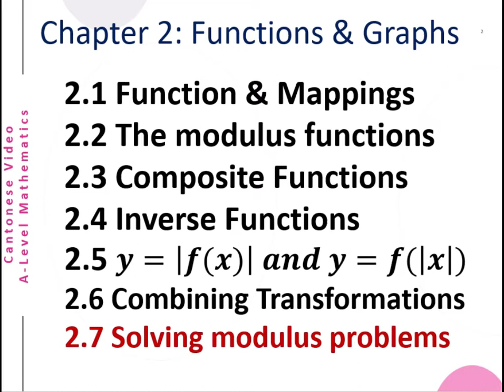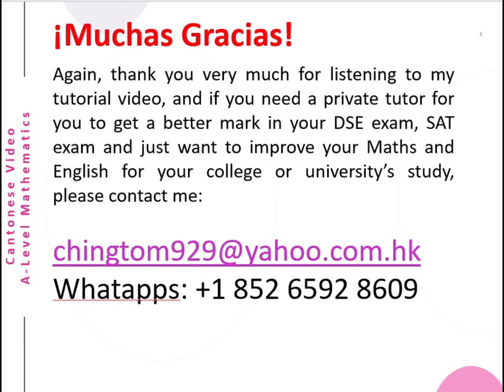Solve Modulus Problems-of Functions Advanced Level Mathematics C2 S7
This is a Cantonese video about A-Level  (Solve Modulus Problems of functions). The English version will be uploaded later.